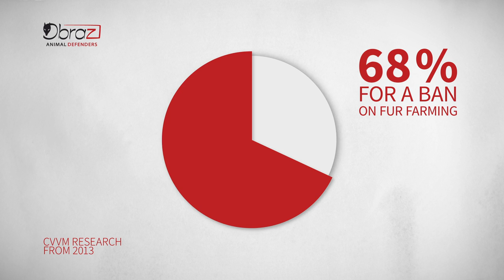Czech fur farms - Once there lived a beautiful fox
Video clip for the new campaign of Animal Defenders (OBRAZ) to ban far farming in the Czech Republic, showing new footage of Czech fur farms from the years 2013, 2014 and 2015.

if the english subtitles are not being displayed, please enable them in the right bottom corner of the video
Narration: Jan Zadražil; Animation and editing: Štěpán Kopecký; sound: Ondřej Král